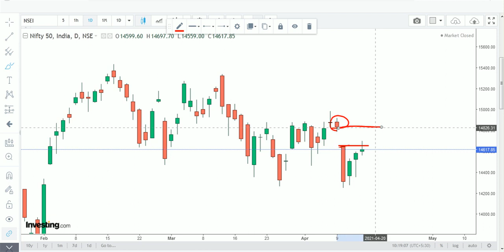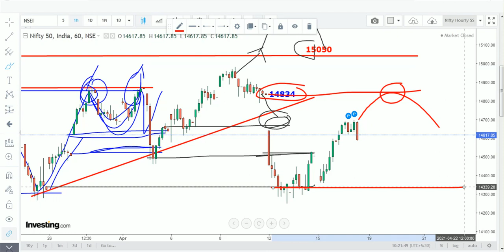Nifty ஏப்ரல் மூன்றாம் வாரம் எப்படி வர்த்தகம் ஆகும் ? || 19th April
Nifty ஒவ்வொரு வாரமும்  Trend Line மூலமாக எவ்வாறு வர்த்தகம் ஆகும் என்று ஆய்வு செய்து வெளியிட்டு வருகிறோம் அந்த வகையில்  ஏப்ரல் மூன்றாம் வாரம் நிப்டி எப்படி வர்த்தகம் ஆகும் என்பதை பற்றிய ஒரு ஆய்வு

Selvam Semippu
Learn on Every Failure